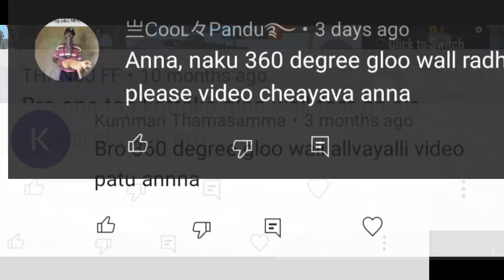SIT UP GLOO WALL TRICK TELUGU | 360 GLOO WALL TRICK FREEFIRE TELUGU | FAST GLOOWALL TRICK TELUGU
SIT UP GLOO WALL TRICK IN TELUGU 360 GLOO WALL TRICK FREEFIRE TELUGU

Hii Guys Namaste,
ikkadi varaku vacharu antey

This is Cool, e vedio lo am chepabothuna antey

TIME STAMPS
00:00- IMP concept
01:05- Intro
01:16- Interlink why crouch gloo wall
02:00- Setting/Custom HUD
02:50- !
03:54- Sit-Up gloo wall
04:36- 360° gloo wall
05:39- 360° gloo trick 1
06:20- mistakes in 360° gloo
07:38- 360° gloo trick 3

Guild name : COOL々HUNTERS

Join watsapp for freefire updates

Anyone interested can join the guild
COOL HUNTERS

For channel promotion and other business purposes Contact above

Join the Cool family by subscribeing